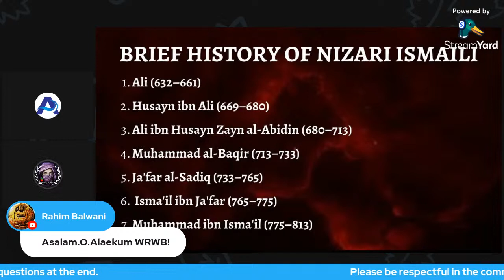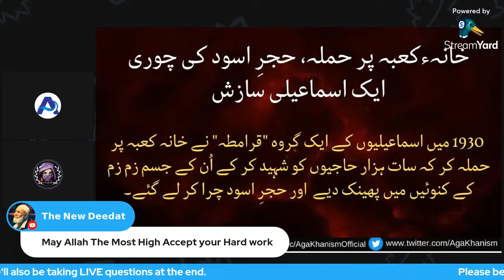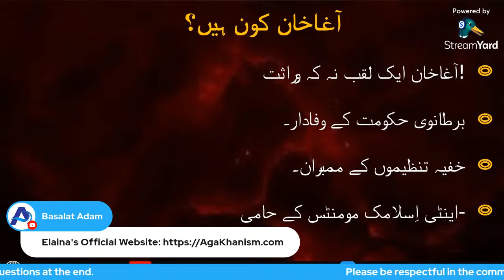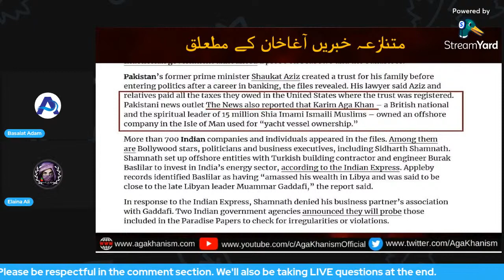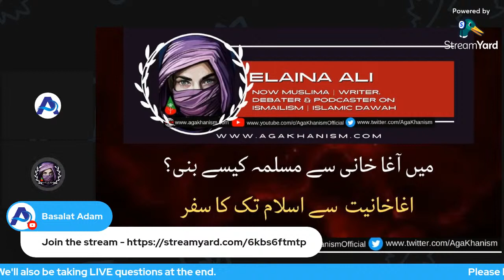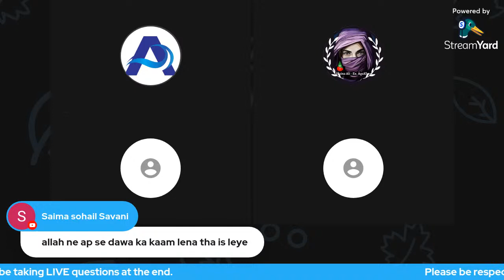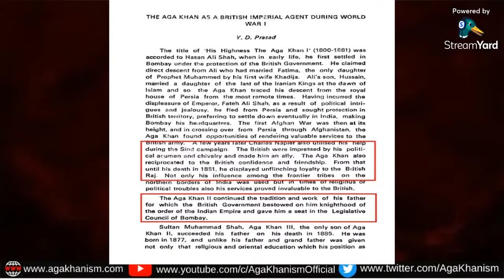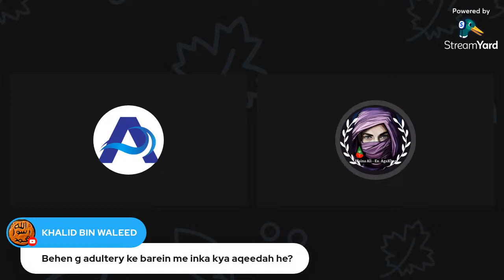Agakhaniyat Kya Hai? | Interview with Elaina Ali - Ex-Aghakhani / Ex-Ismaili Revert Story to Islam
Aghakhaniyat Kya Hai? | Interview with Elaina Ali - Ex-Aghakhani / Ex-Ismaili - A Revert to Islam

ABOUT ELAINA ALI AND HER PROJECTS:
We at AgaKhanism are a team of independent researchers. Our mission is to give Dawah to the Ismaili Jamat. Podcasts, Debates, and Documentaries to guide Ismailis towards the Truth.